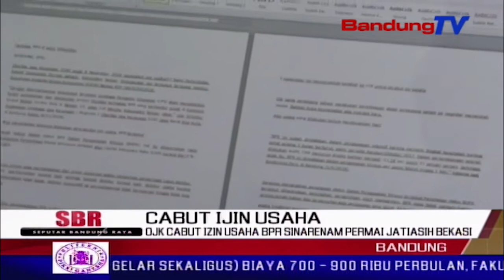OJK Cabut Izin Usaha BPR Sinarenam Permai Jatiasih Bekasi | SBR | BANDUNGTV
SBR | BANDUNGTV | FARHAT MUMTAZ | Karena kondisi keuangan yang semakin memburuk, otoritas jasa keuangan mencabut izin usaha bank perkreditan rakyat sinarenam permai jatiasih bekasi. pencabutan izin tersebut terhitung sejak 8 november 2018.